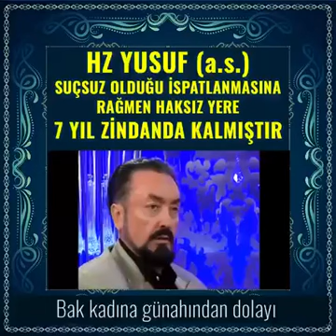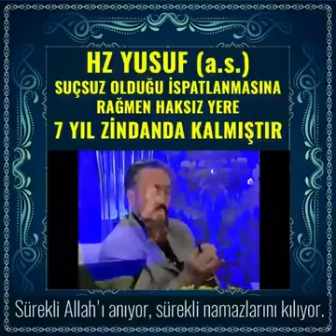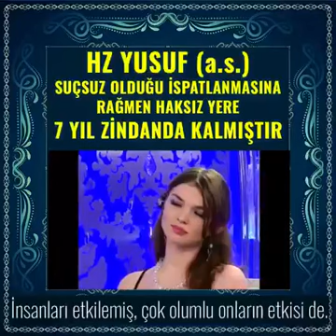hz. Yusuf suçsuz olduğu ispatla masına rağmen haksız yere (7) yıl zindanda kalmıştır